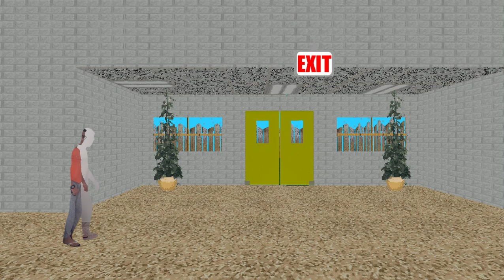Baldi evil plan